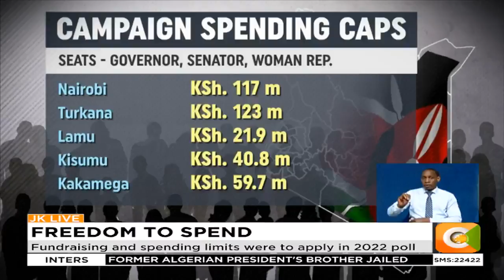IEBC revokes limits on campaign finances by electoral candidates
Candidates and Political parties are free to spend as much money as they can afford in next year’s general election campaigns. This is after the electoral body IEBC withdrew spending limits earlier published in the Kenya gazette in response to a decision by members of parliament who rejected finance regulations, due to a technicality. This essentially rendering a law enacted way back in 2013 meaningless for a whole 14 years, with the earliest implementation now expected in the 2027 general election.